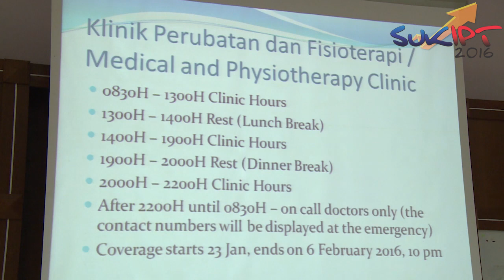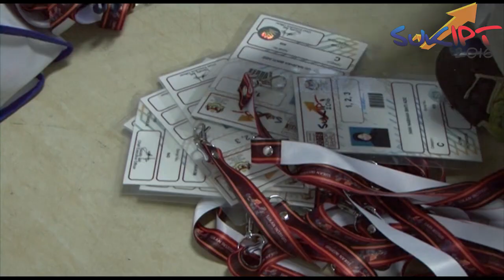ARENA SUKIPT 2016 - SUKIPT EDISI 2